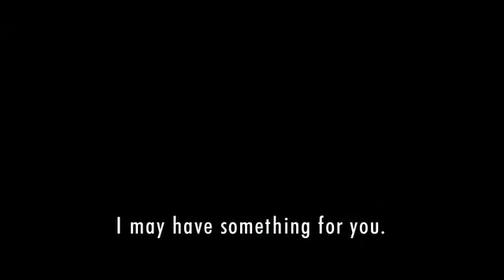Turf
Bande annonce du film "Turf"

Résumé : Quatre amis fréquentent assidûment un PMU parisien. Fatigués de perdre le peu qu'ils ont, ils veulent arrêter de jouer au Turf, mais un jour, ils ont l'occasion d'acquérir un cheval de course. La bande entre alors dans le monde des professionnels du monde hippique...